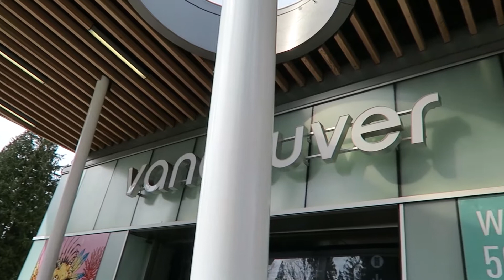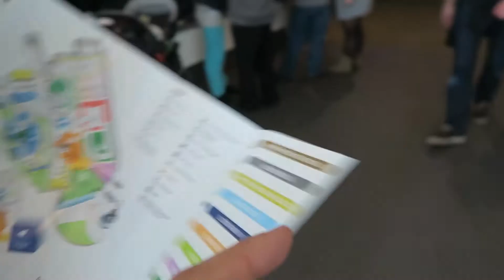Tandem bike rides and edible jellyfish!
Day two of my trip to Vancouver! My friend Daniela, a vet from Toronto who was also visiting the city, joined me for an awesome Italian brunch and a trip to the Vancouver Aquarium! We never rode a tandem bicycle...